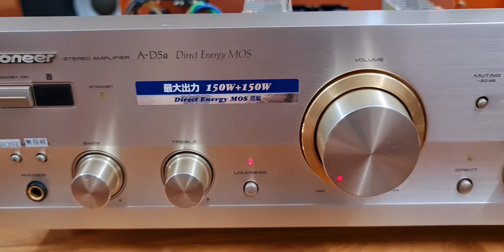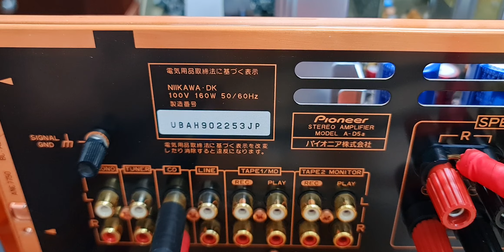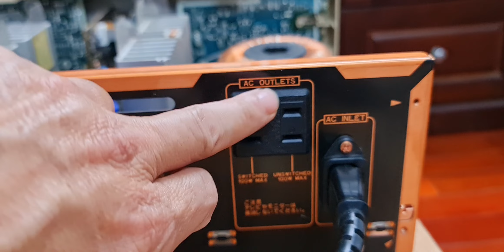🇻🇳🇻🇳 Báo giá Pioneer A - D5a ☎️ 0904088272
♥️ Chuyên bán hàng bãi nguyên zin
💖 Đc : Khu tt thành công Ba Đình Hà Nội
❤️‍🩹 Em ship mọi miền tổ quốc
💘 Ae có thể alo hay zalo Facebook trang cá nhân của em theo dõi thêm thông tin chi tiết